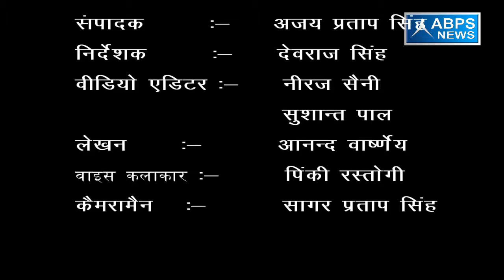ग्राम अगवानहेड़ा ,ब्लॉक सरसावा , जिला सहारनपुर